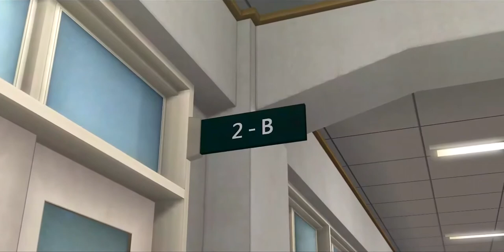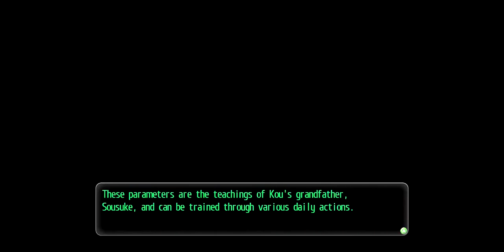Tokyo Xanadu ex+ Pt4 Lets Play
~foxfredito